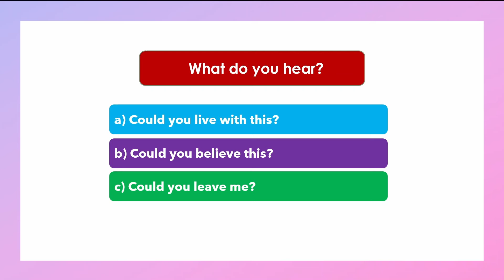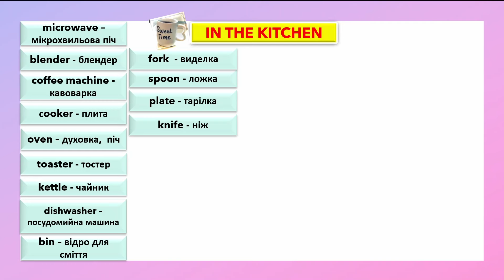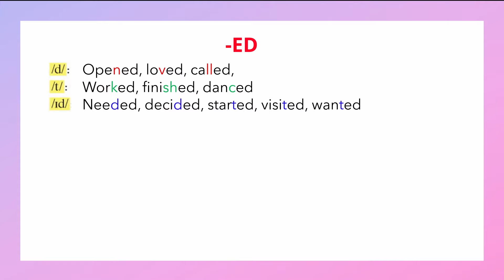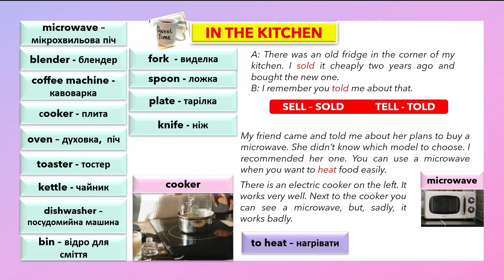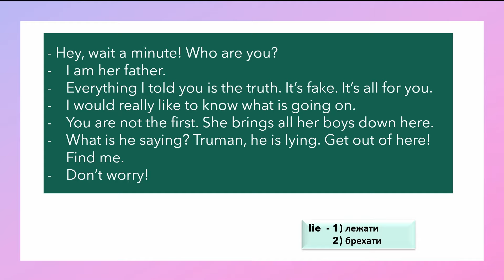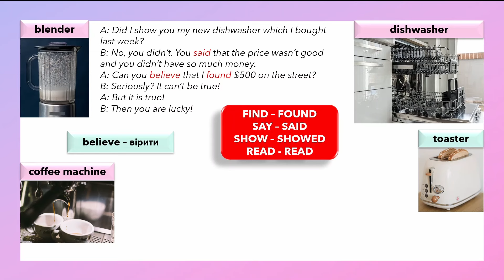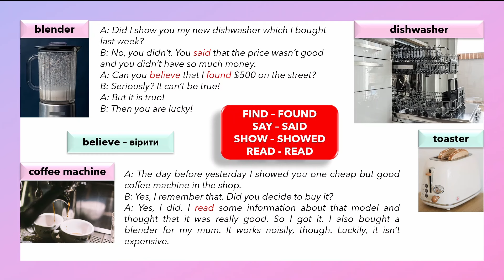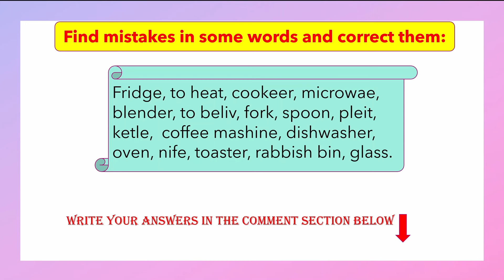Англійська з нуля. Урок 41. In the kitchen. На кухні. Плюс нові неправильні дієслова.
У цьому уроці продовжуємо вивчати простий минулий час, додаємо нові неправильні дієслова в англійській, практикуємо прислівники способу дії, тобто ЯК ви щось робите - швидкО, повільнО, добре чи поганО, і т.д. Також вивчаємо нові слова, пов'язані з темою ''Кухня'' - ложка, виделка, тарілка, мікрохвильова піч, блендер і т.д.
Як завжди задіюємо фрагменти із англомовних фільмів для вдосконалення сприйняття мови наслух.

🟢 Якщо бажаєте вдосконалювати вашу англійську, спілкуватися більше, приєднуйтеся до нашої групи у Facebook і у вас буде можливість періодично приймати участь у ❗❗ безкоштовних Speaking clubs

🟣 Плейлист з розважальними відео (та для практики англійської в т.ч.)
🍩 ✨Підтримати канал: MonoBank 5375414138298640 Олена Р. У призначенні платежу напишіть "благодійність"
Криптогаманець: USDT(TRC20) TRZkUz3msFN9QtDN5N53ijLRuyrPkVtqmB ETH(ERC20) 0x26ea971b1a6958f96842a0b5b0507bb0f5b816f0